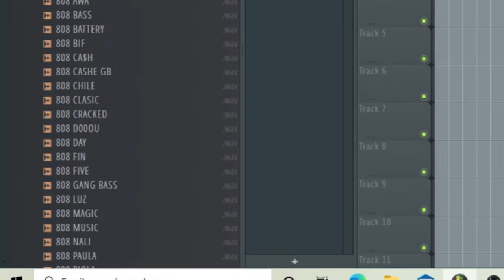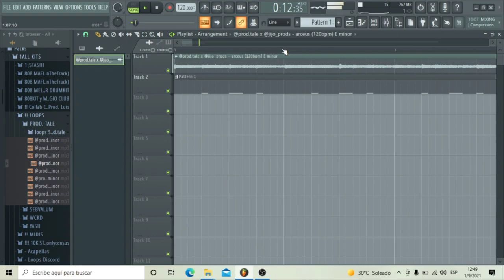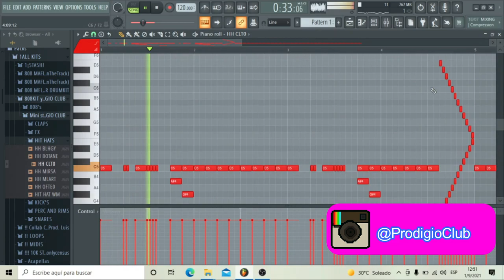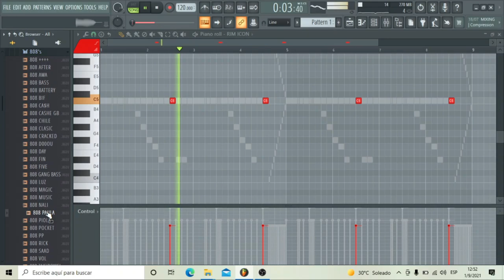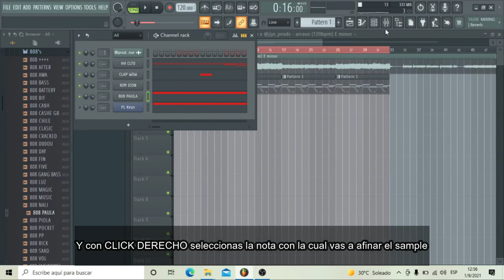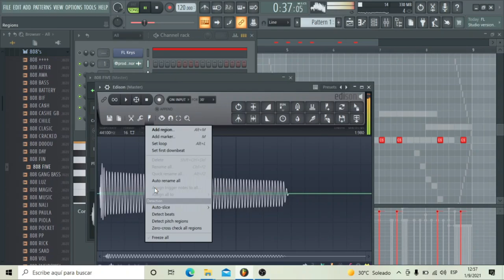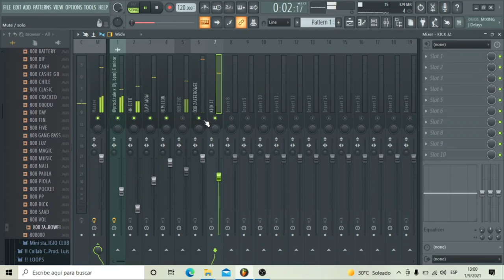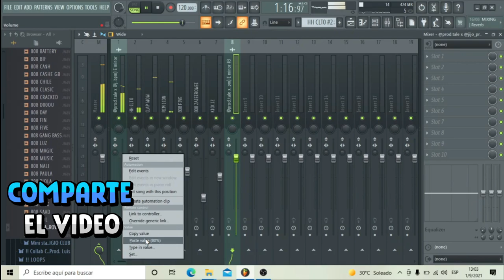🔐 Como hacer UN BEAT DE TRAP de 0 (+LIBRERIAS DE REGALO)🔐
En este video te enseñaremos como hacer un beat de trap desde 0

⏳DRUMKITS:⏳

🖊808KIT AND MINI STASH🖊 :@luiss.vlp x @ProdigioClub

✔LUIS VELAZQUEZ STASH DRUMKIT VOL.I✔ :@luiss.vlp

🌈PRODIGIO CLUB🌈
- Comunidad de Artistas/Beatmakers ❤